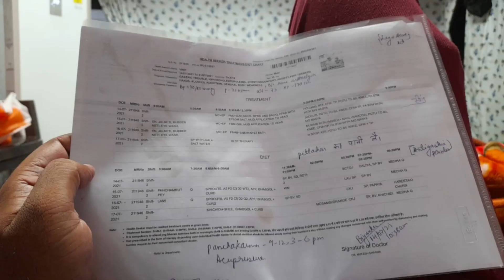Divyayoga yoggram Patanjali में Breakfast, Lunch में अनाज खाने को नहीं मिला,बहुत ही कम खाना मिला 😔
योगग्राम में खाने में सात्विक भोजन दिया जाता हैं जो हमें निरोगी बनाता हैं  हमारा भोजन ही बीमारियों का कारण होता हैं और सात्विक भोजन हमें इन बीमारियों से दूर रखता है इसलिए बाबा रामदेव सात्विक भोजन ही देते है लेकिन कई लोगो को सात्विक भोजन पसंद नहीं आता है क्योंकि  कम नमक से भोजन बनाया जाता हैं और सेंधा नमक से भोजन बनाया जाता हैं